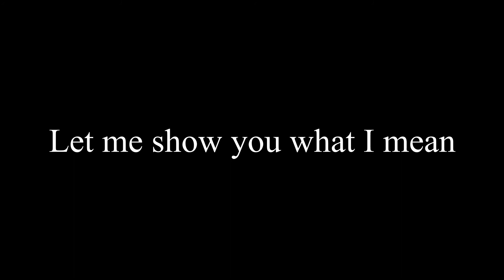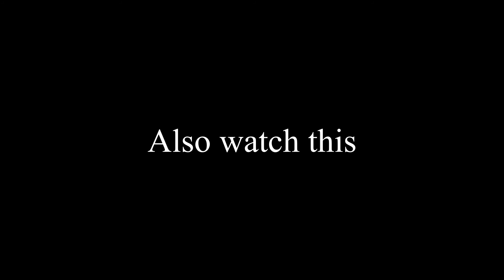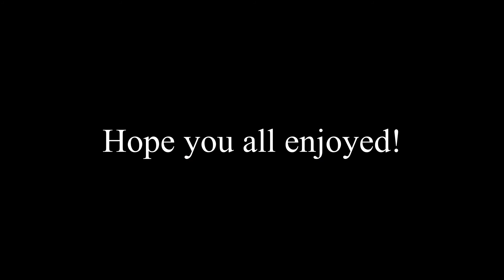I am no longer a sweat...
Hello everyone, I am a YouTuber who has had a few different channels over the years, but this is the one I use now. I make family-friendly videos about video games! If you enjoy my videos, please like them, it helps so much more than you think. If you like my content, consider subscribing and pressing the bell icon next to the subscribe button to turn on post notifications so you will know the second I post a new video! I try to notice everyone’s comments, and always give a reply or a heart! I appreciate anyone who supports my YouTube channel, or has tips on how I can make my videos better and more entertaining! If you are thinking about checking out my channel! I try to upload consistently, but I do have online classes in this period of time. YouTube videos have always been my passion, and I always prioritize my viewers! If you ever make a comment on my videos, please try to not insult anyone else by saying anything racist, sexist, or flat out rude. I will see you in my next video!